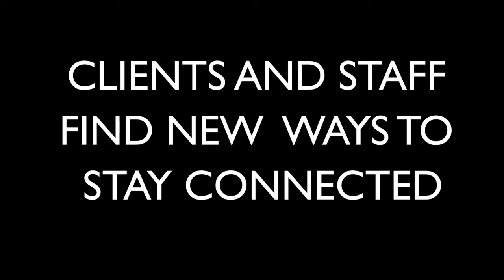COVID CAN'T STOP PARCA